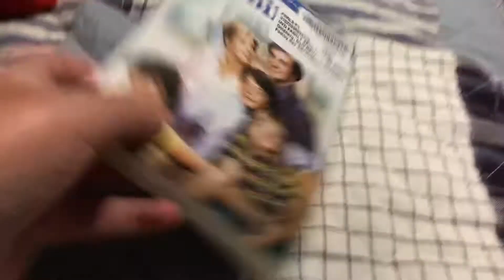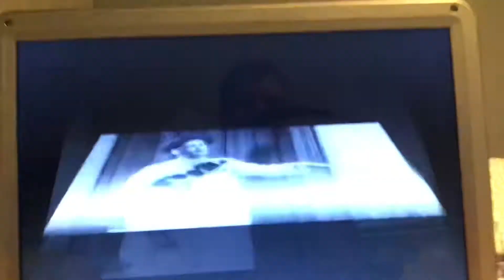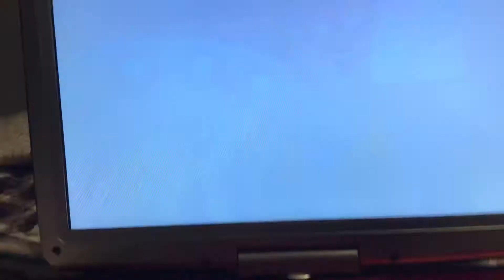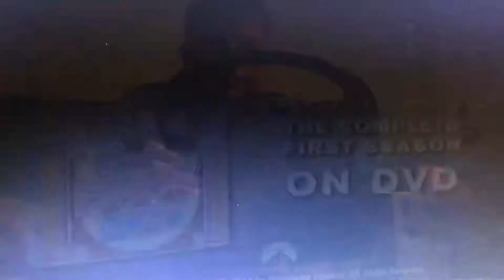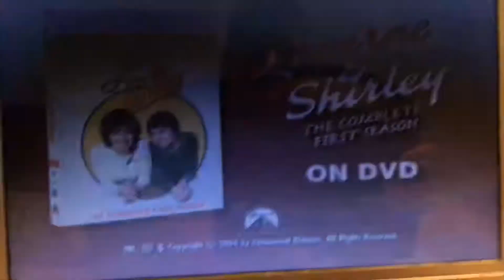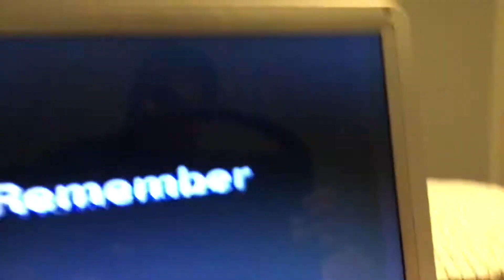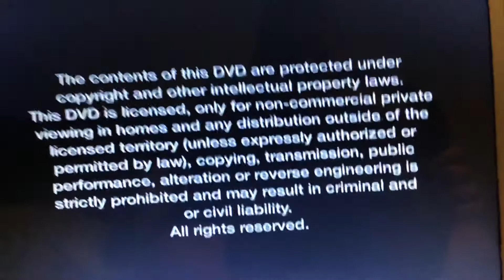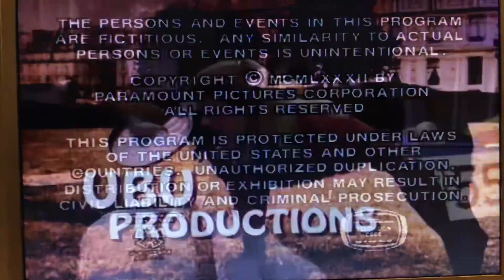Opening to family ties the complete first season disc 1 2007 dvd